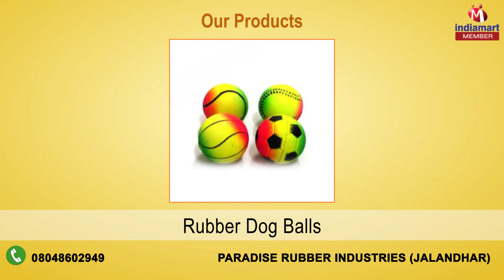Rubber Sports Goods By Paradise Rubber Industries, Jalandhar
] Founded in the year 1977, Paradise RUBBER INDUSTRIES is a partnership firm working at Jalandhar in Punjab, India. We are a steadfast manufacturer, supplier and exporter of various types of Rubber Balls, Rubber Medicine Balls, Cricket Tennis Balls, Lawn Tennis Balls, Rubber Dog Balls, Two Tone Rubber Balls, Eva Balls, Rubber Mats, Water Punching Bags, Rubber Bladders, Cricket Toe Guard & Latex Grip. Our products are offered in different outdoor and indoor sports. Made of excellent quality materials, these products are admired for long life, toughness and durability, customized size and smooth grip.